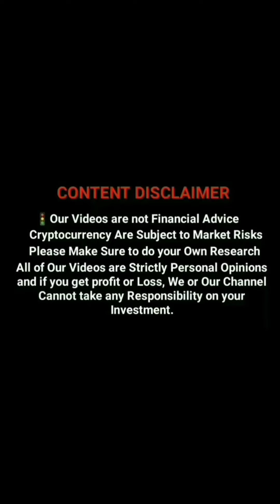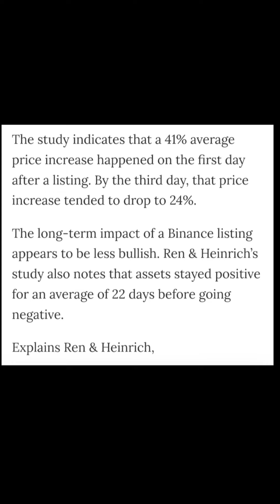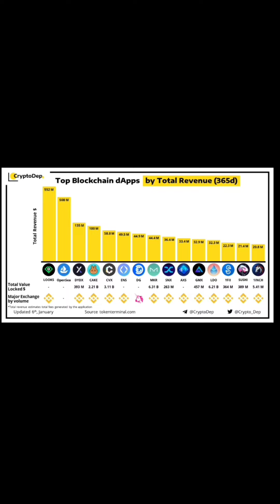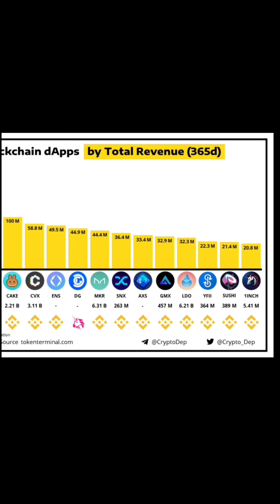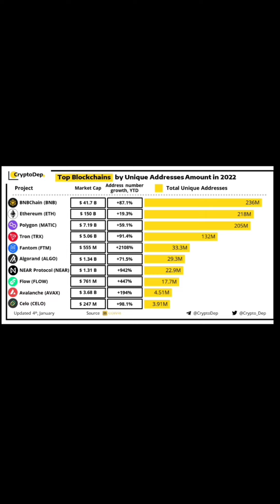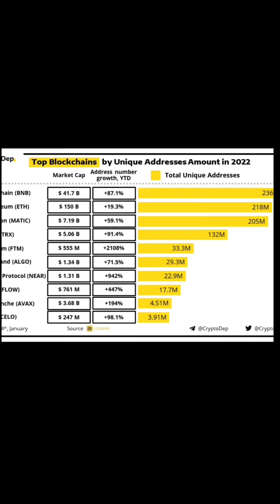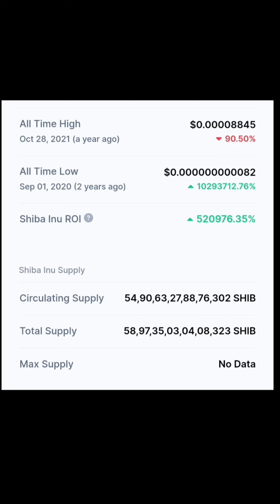2022-ல் DAPP ன் மொத்த வருமானம் எவ்வளவு? | BINANCE NEW LISTING-ல் காயின் வாங்கலாமா? | Gala update